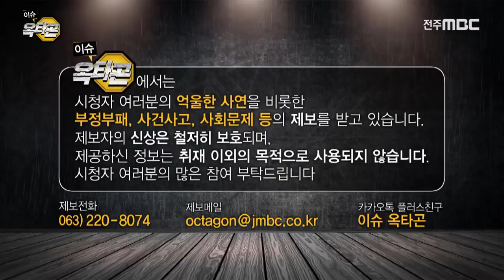인사이드 - 전북의 제21대 총선, 관전 포인트